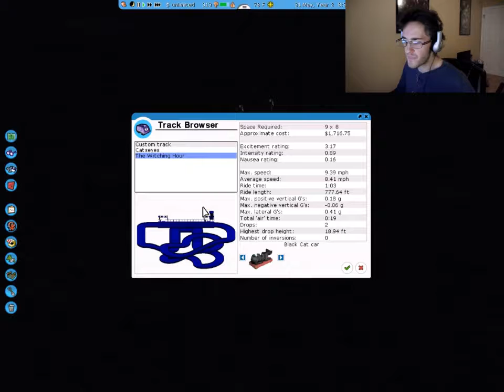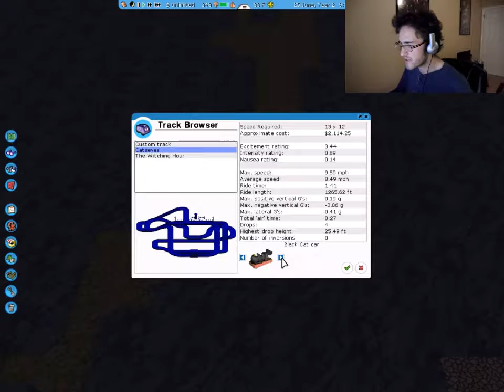Creepy Pasta Park RCT3 Ep 02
Let's add some more awesome rides and attractions to our Halloween park. NOW OPEN